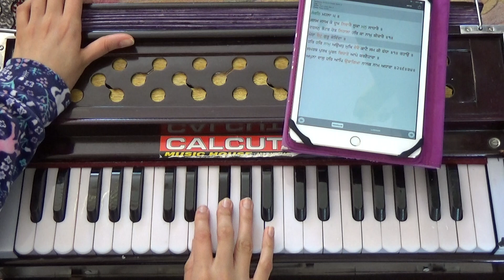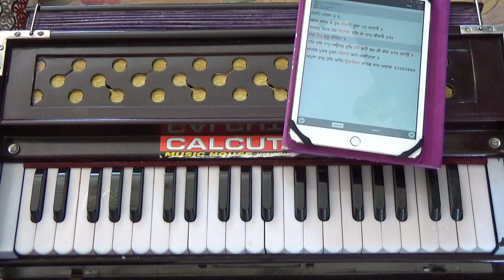Learn Kirtan: Mera Baid Guru Govinda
Kirtan is the singing of hymns from the Sri Guru Granth Sahib with music, in Sikhism. Another video that shows the whole shabad with tabla, this one shows the keys so that you can learn to play it as well! I wanted to share videos so that anyone without access to a kirtan teacher can learn to play.